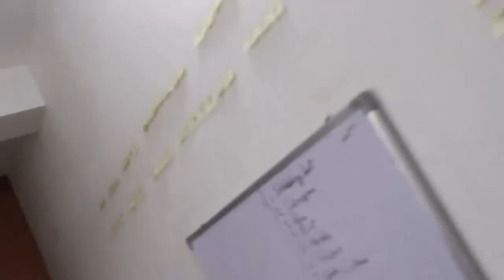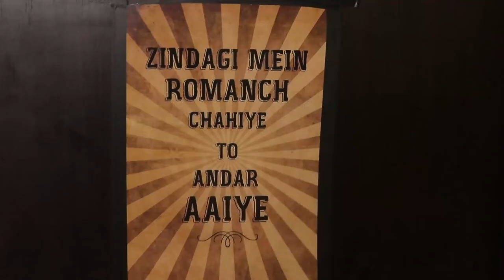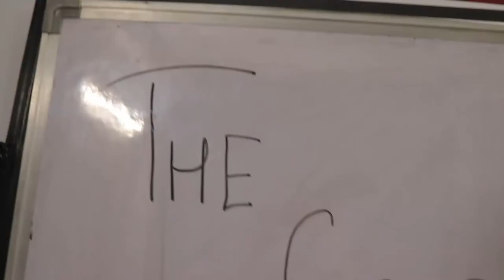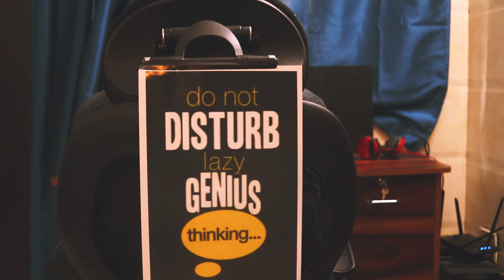MY STUDIO, FINALLY!!!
DIY, A studio at home. If you are in the vlogging or youtube business, a good studio is necessary. I converted my own room to a studio. I really can't believe, that I am doing this. I guess, its true, DO WHAT YOU CAN'T. I am in the beginning phase of a great career. I guess, it's just a phase, where one has to be proud of himself and continue his great journey on this awesome platform.

Youtube Library